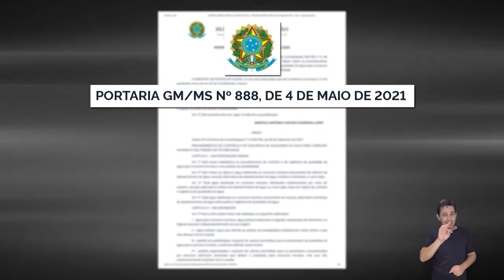MPRJ recomenda monitoramento da qualidade da água na Região dos Lagos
Reclamações de consumidores sobre o forte cheiro e coloração da água na Região dos Lagos vão ser analisadas através de monitoramento da qualidade da água. O promotor de Justiça Lucas Fernandes falou sobre a Recomendação expedida às concessionárias.